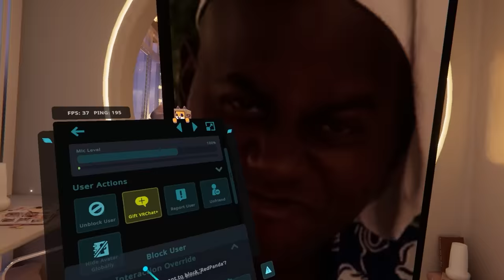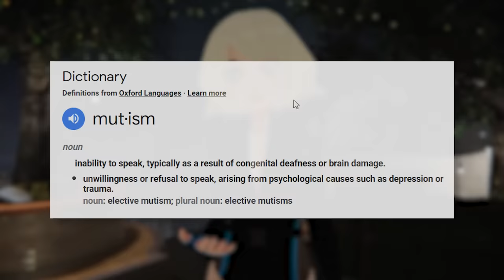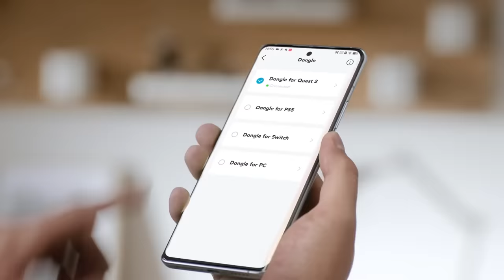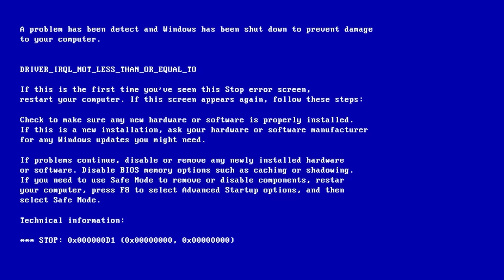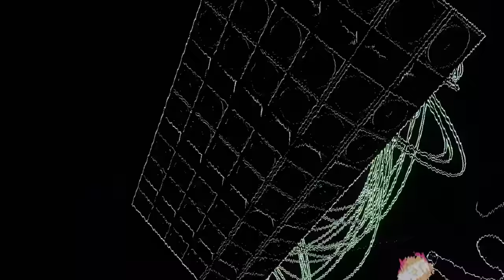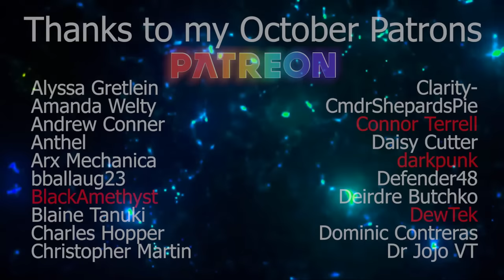The 15 Types of VRChat Players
Get $20 OFF on soundcore VR P10 from Oct.18 0:00, EST to Oct.31 23:59,EST.

Whether a new player or seasoned veteran, you’ll always be finding fun (or crazy) new people in VRChat! I go over the must-know player stereotypes and terms that help give a glimpse into the cultivating culture that is: VRChat! Comment your thoughts on these groups and if you identify with or know anyone who fits into these groups :)

Editing assistance by Elim

Valve Index VR
Elgato Wave1 Mic
Elgato HD60 S+ Capture Card
Logitech Webcam
Soundproof Wall Foam
Sony ZV-E10 Vlog Camera
Aorus 15G XC Laptop